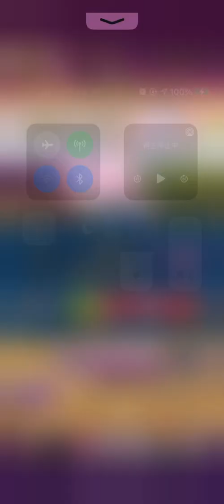第295回スコア大会(2021.01.30)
リヴァイアサンの性能のおかげで最終順位492位で終われました_(:3 」∠)_
プラチナ2回目w

ボスは粘れませんでした(;´･ω･)